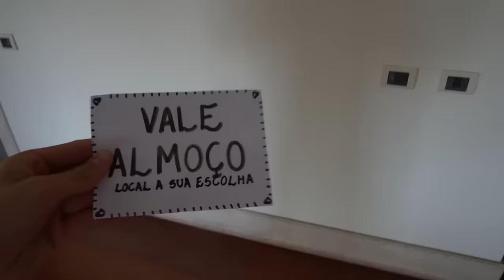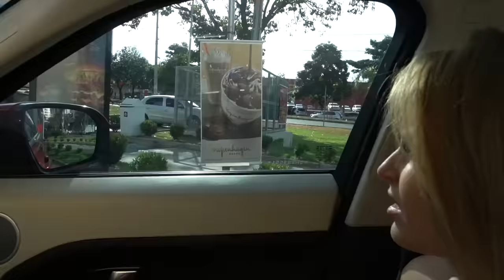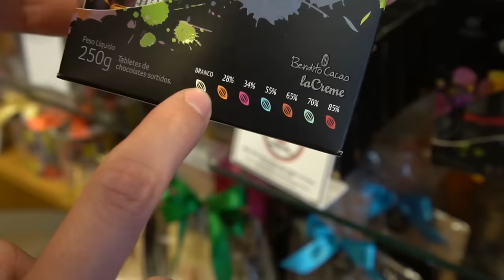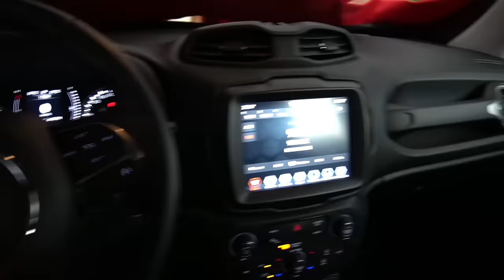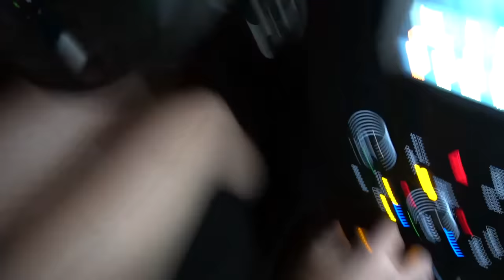DEI 24 PRESENTES EM 24 HORAS PARA A MINHA NAMORADA!